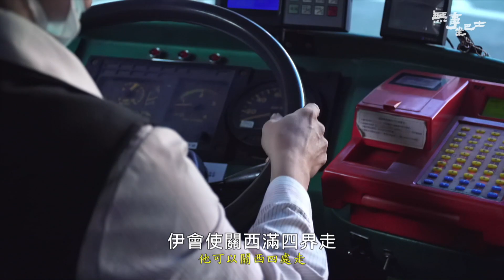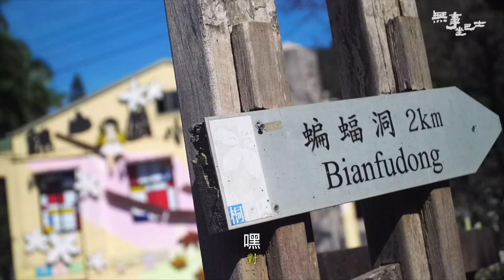新竹 :關西，新埔，芎林，南寮 2【無事坐巴士】#76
關西不只有新竹客運的站點
還有好多讓國信一頭霧水的人事物
五六零年代的約會勝地是蝙蝠洞
用自己養的七頭牛作畫的藝術家
一個展演空間有足夠收入支撐一個人的夢想
一口百年古井能供應一整個家族近30戶的用水
跟著國信到新竹縣市各處懷疑人生